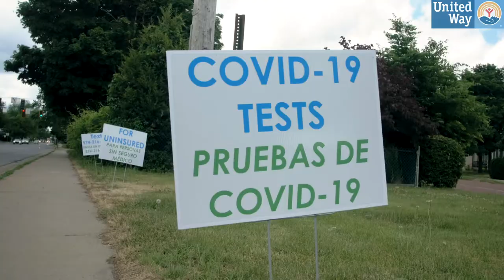Cross Roads United Way - Donor Luncheon Thank You Video